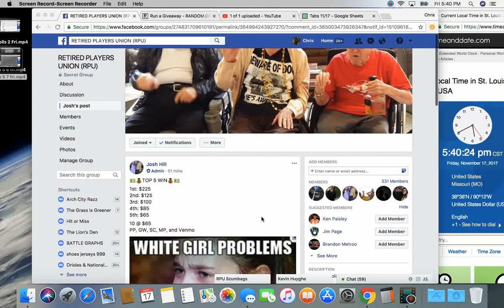top 5 8 fri